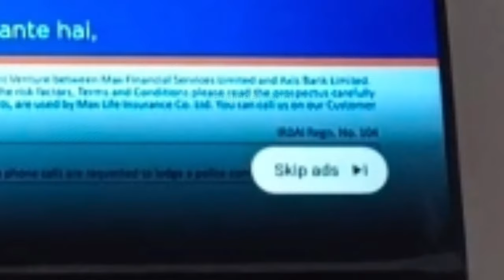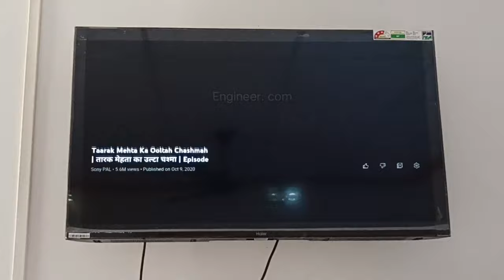How to skip Ads On Tv youtube Simply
REMOTE :---
.TV.

.AC REMOTE.

.Fridge.

.AC.

.Washing machine.

.MICROWAVE.

.WATER HEATER.

.THANKS FOR WACHING. How to skip ads
How to skip  Advertisement On youtube Simply
skip kare add ko
youtube add skip on your tv
tv Add skip

Hi im Samir sarkar Ekhane ami All Tv Ads Skip kora dekhalam eta sob tv te ekoi thake
asa kori apnader Eta valo lagbe Dhonnobad